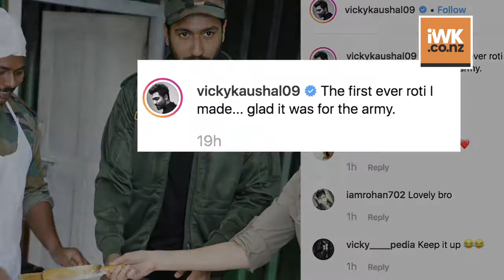Vicky Kaushal made 'ROTIS' for Indian Army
Actor Vicky Kaushal, who is currently spending time with Indian Army at the Indo-China border in Tawang of Arunachal Pradesh, has turned into a chef for the soldiers posted there.     Vicky shared another photograph of himself with the Indian Army.  Vicky will next be seen playing Sardar Udham Singh in a biopic of the freedom fighter,